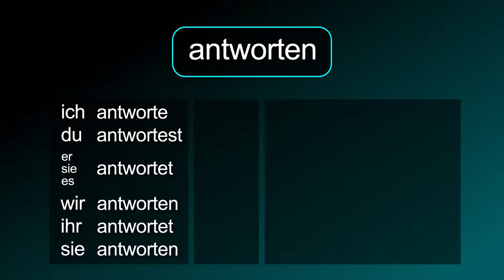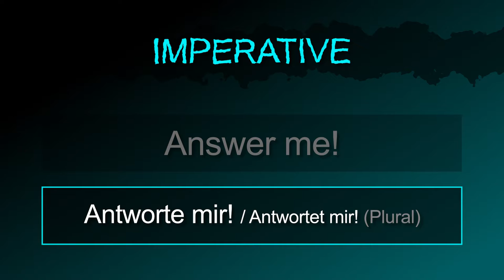to answer [antworten] － "Can you answer me?" in German! － German to Die from!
The German verb [antworten / to answer] summarized!

Also in this video:
The noun "answer" in German.
How to say "I answer you." in German.
How to say "I answer somebody." in German.
How to say "I don't answer you. in German.
How to ask "Do you answer me?" in German.

How to say "I answer you (preposition)… / I answer…" in German.
How to say "I answer to your question." in German.
How to say "I answer a letter." in German.

How to say "Answer me!" in German.
How to ask "Can you answer me?" in German.
How to say "I don’t want to answer you." in German.

How to say "I answer you." (Simple Present) in German.
How to say "I have answered you." (Present Perfect) in German.
How to say "I will answer you." (Simple Future) in German.
How to say "I answered you." (Simple Past) in German.
How to say "I had answered you." (Past Perfect) in German.
How to say "I will have answered you." (Future Perfect) in German.

[antworten, antworte, antwortet, die Antwort, kannst du mir antworten, antworte mir, musst mir antworten]